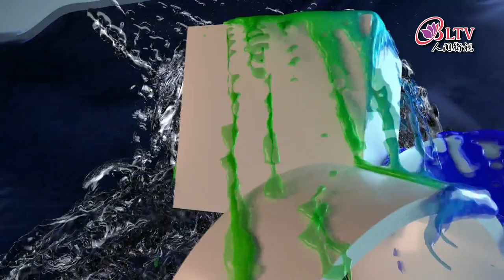江育誠、呂姮儒、石麗君(下)｜EP24【人生調色盤】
🎨【第二人生更精彩 退而不休樂齡圓夢】
《退休練習曲》作者江育誠，在事業的巔峰時期，五十歲時就開始思考退休人生，他提早培養興趣為退休生活鋪路，每天花2個小時到畫室學畫、蒐羅故障鐘錶摸索維修技術…等，至親好友的驟逝更讓他體會到人生不能只有工作！

如今他的退休生活已經從「練習曲」變成「進行曲」，除了每天豐富精采，更充滿成就感與單純的快樂！國中老師呂姮儒，先生因病過世，讓她深刻體會到別把〝最想吃的糖果留到最後〞，於是她決定五十歲提早退休。

行動派的她陪著兒子到澳洲遊學，打開她的國際視野；擔任荒野保護協會的講師，繼續實踐教育理念；挑戰徒步環島，圓滿人生的夢想！

本集還邀請諮商心理師石麗君，一起來分享銀髮族的退休適應議題。

💝《節目來賓》
✨《退休練習曲》作者
✨荒野保護協會 解說員
✨諮商心理師

⏰ 每週六、日 / 晚間9點【首播】
⏰ 每週六、日 / 凌晨3點、下午3點【重播】